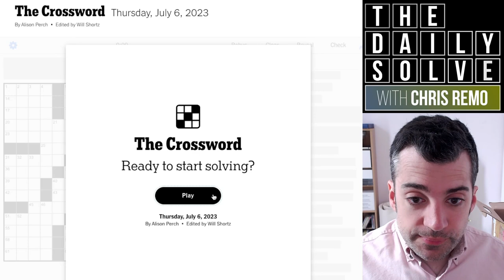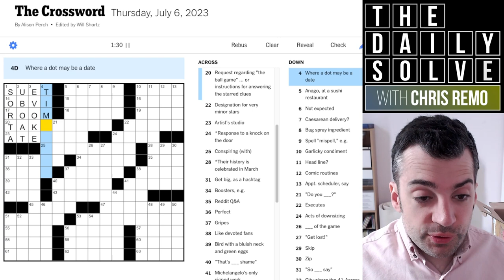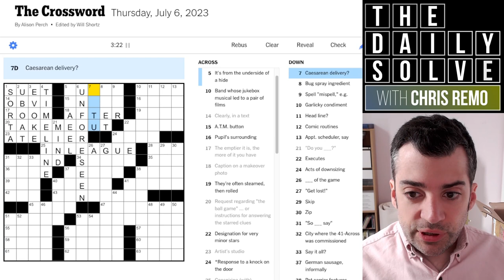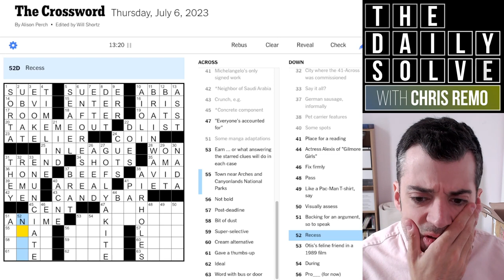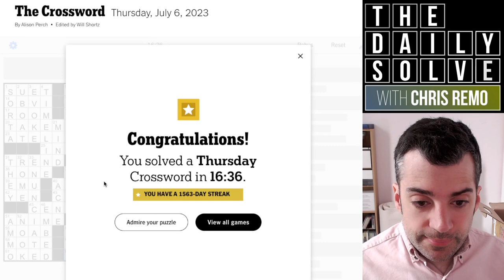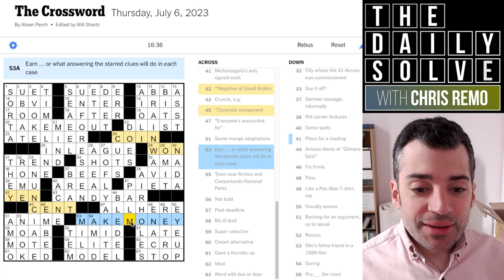Thursday: When You Can't Twig the Theme - 6 July 2023 New York Times Crossword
This was a great--and approachable--debut Thursday crossword, but I just stubbornly refused to see the theme until quite late into the solve! How did you fare with it? Join me.

This is the New York Times crossword puzzle for Thursday, 6 July 2023: